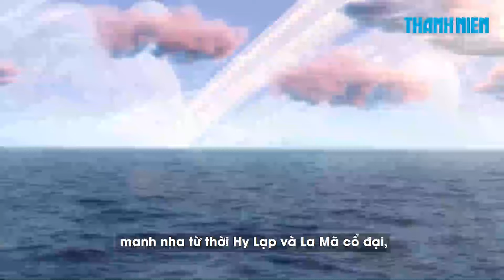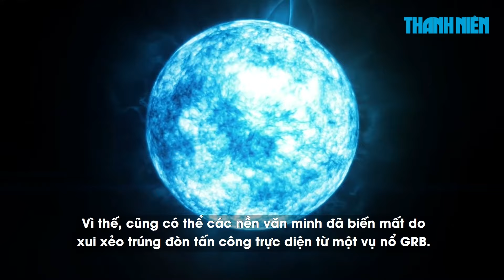Giả thuyết "chết chóc" về lý do người ngoài hành tinh chưa đến trái đất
Suy đoán về khả năng vũ trụ tồn tại những dạng sống ngoài trái đất manh nha từ thời Hy Lạp và La Mã cổ đại, nhưng đến nay con người vẫn chưa tiếp xúc với nền văn minh nào ngoài địa cầu.

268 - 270 Nguyễn Đình Chiểu, Phường Võ Thị Sáu, quận 3, TP HCM